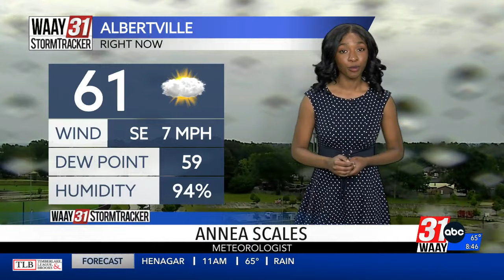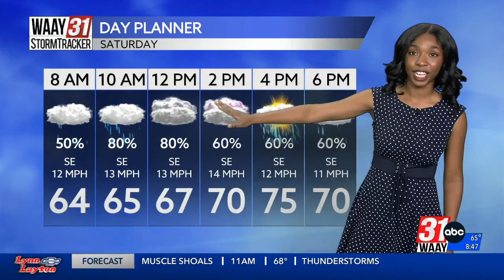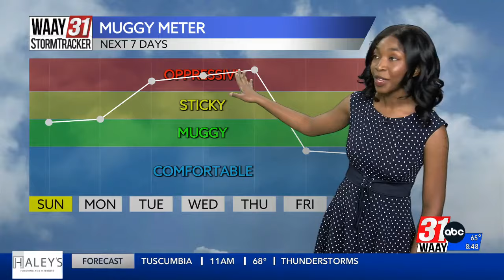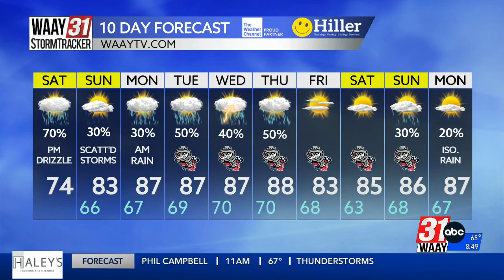Annea Scales Saturday morning forecast (6/1/2024)